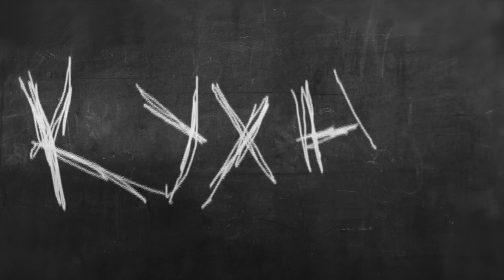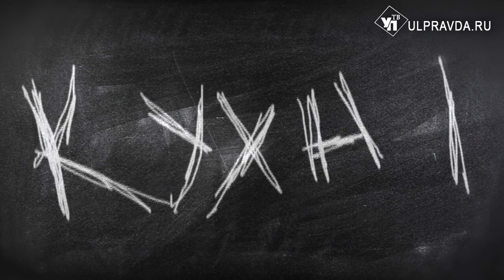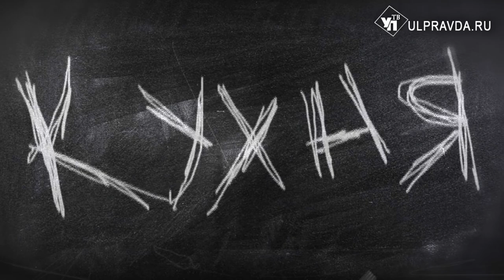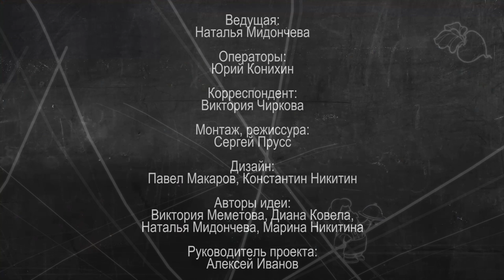Кухня. Что такое орзотто и зачем рыбе пергамент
Если вы не любите рыбу, вы просто не умеете ее готовить.  Именно ей, как вы догадались, посвящен новый выпуск нашей программы. Известные в Ульяновске шеф-повар ресторана «Veprevo Koleno» Евгений Биндасов и шеф-повар ресторана «Корчма Гопак» Анатолий Иванушкин приготовят два абсолютно разных и интересных блюда. Смотрите видео и сдерживайте слюнку.